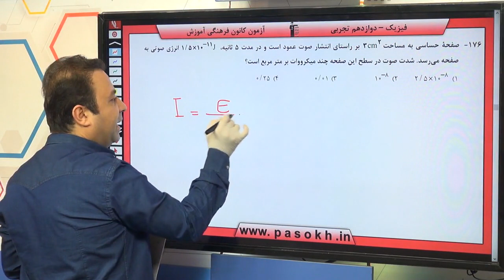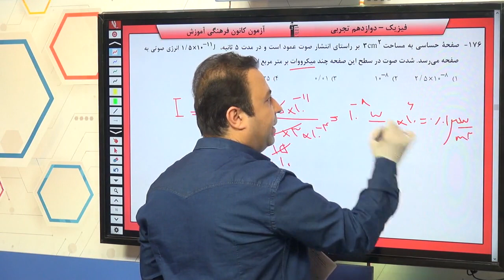پایه دوازدهم تجربي فيزيك 3 نوسان وامواج سوال 176 درصد پاسخگویی 33